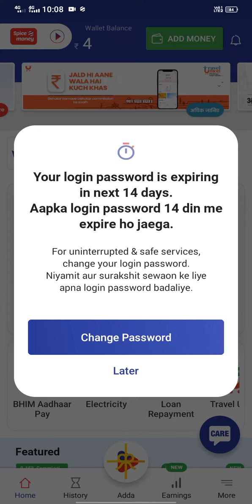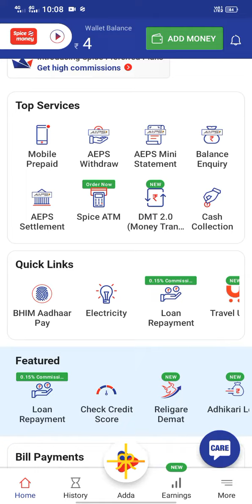Spice money server problem||State Bank server problem APES CSP